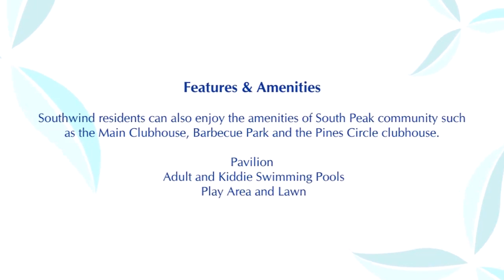San pedro house and lot - southwind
Live closer to nature at Southwind, a safe and secure community in San Pedro, Laguna, where a tranquil lifestyle awaits you.

18 months down payment is yours for the taking!  Until June 30, 2020 only.

Models - walnut and Banyan

We also offer LOT only